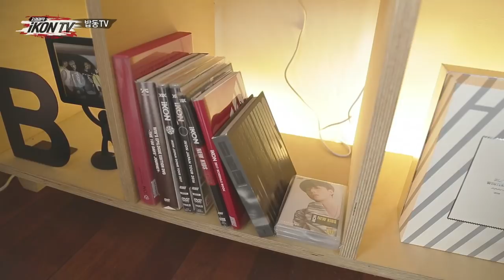iKON - ‘자체제작 iKON TV’ EP.2-4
‘자체제작 iKON TV’ EP.2

매주 (토) 밤 10시 : YouTube, V LIVE
매주 (토) 밤 12시 30분 : JTBC

* 영어 외 언어 자막은 시청자가 제공한 자막입니다.
Subtitles in languages other than English were provided by our viewers.